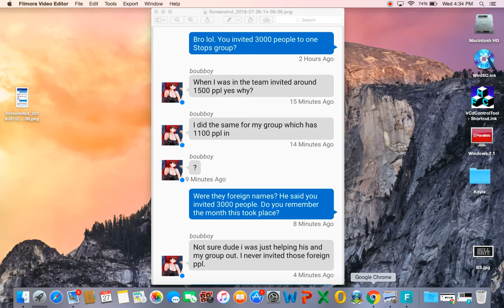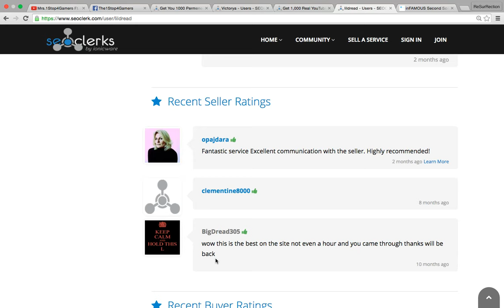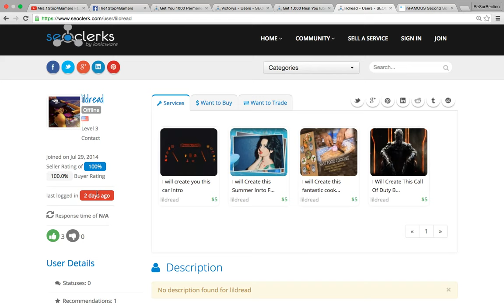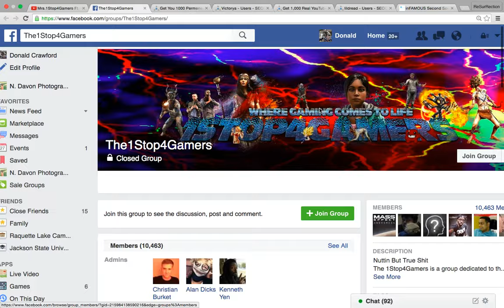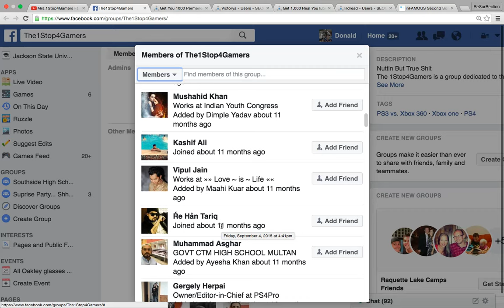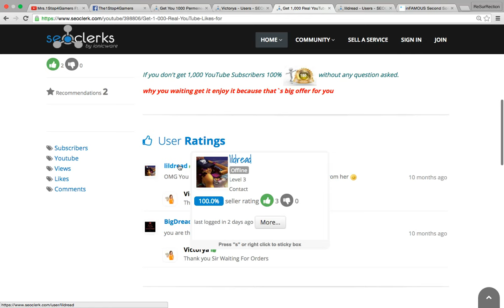September2015 1000Bots4Gamers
Keep talking and i'll continue to expose you.